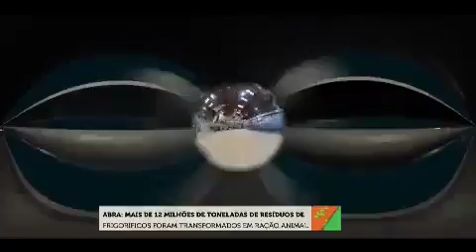Bem da Terra - Terraviva | Entrevista com Decio Coutinho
Toneladas de resíduos de frigoríficos foram transformados em ração animal

No terceiro bloco do Bem da Terra desta quarta-feira (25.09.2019), a apresentadora Renata Maron recebeu o presidente executivo da ABRA, Décio Coutinho, para falar sobre uma iniciativa que transformou mais de 12 milhões de toneladas de resíduos de frigoríficos em ração animal.